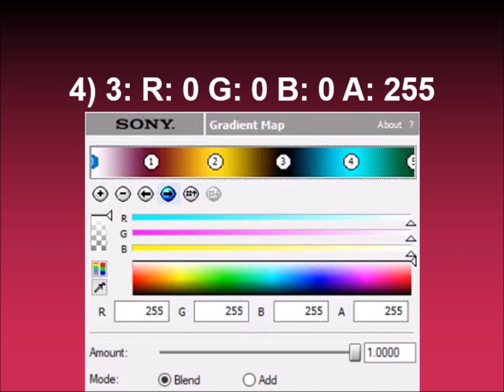How to make TLLE1654 Mega Ensemble on Sony Vegas